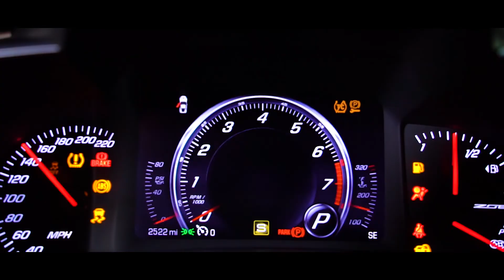2016 Chevrolet Corvette Z06 1LZ for Sale in Eau Claire